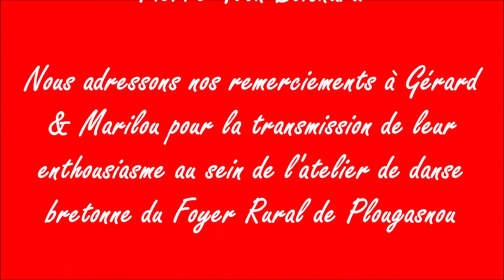FEST-NOZ Foyer Rural Plougasnou face a le 29 février 2020